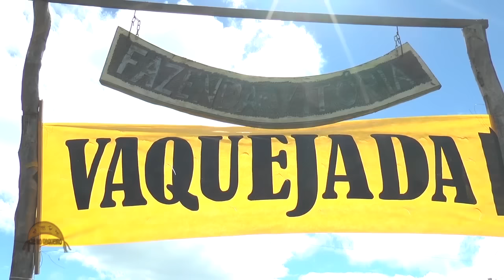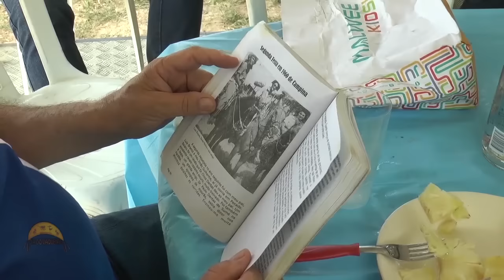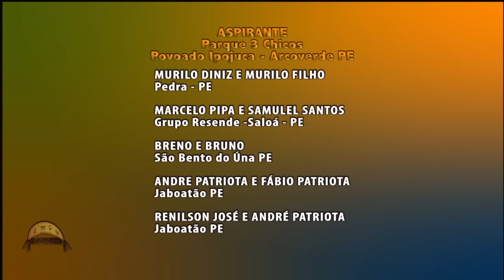2ª VAQUEJADA DO PARQUE TRÊS CHICOS.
Veja como foi a 2ª  Vaquejada do Parque Três Chicos, realizada de 11 a 13 de junho de 2017, no povoado Ipojuca, distrito de Arcoverde PE.